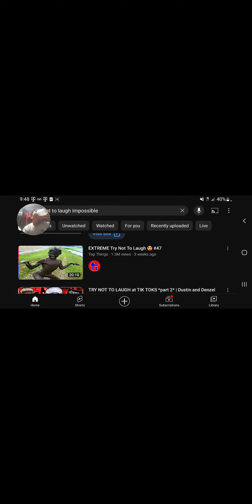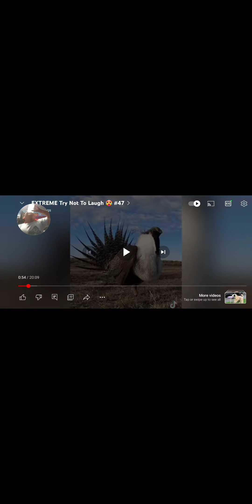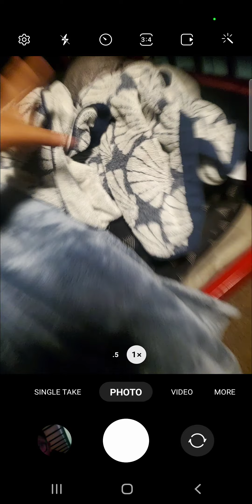try not to laugh intense 🤣🤣